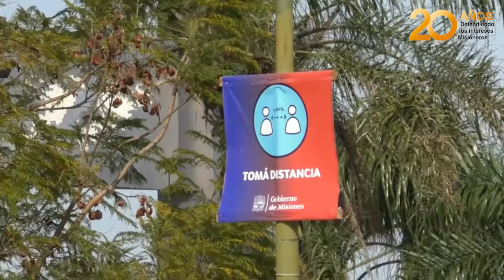A pleno sol y con 29 grados de temperatura, posadeños disfrutan de la caminata recreativa